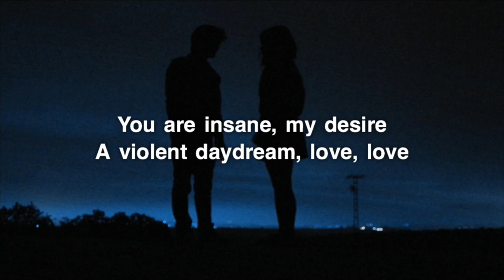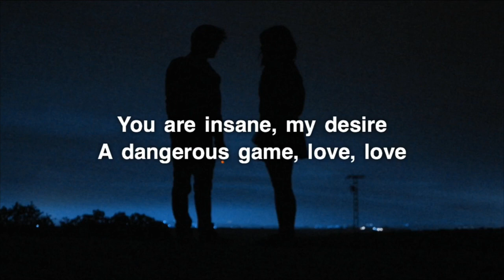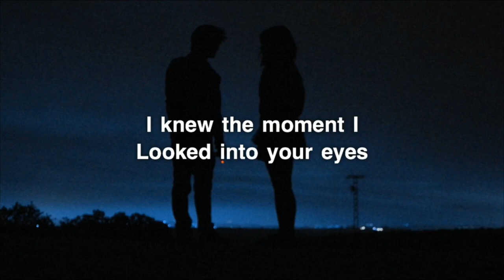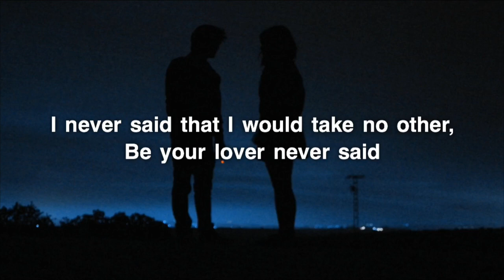Thirty Seconds To Mars, Halsey - Love Is Madness (Lyrics)